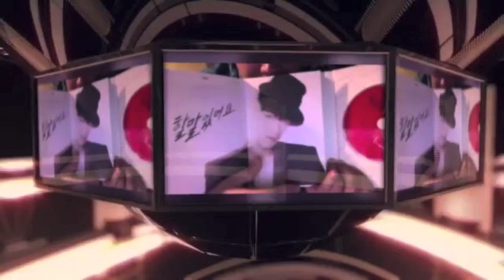(Reaction)KAHI(가희)-It's ME(잇츠 미)-(Feat. Dumbfoundead)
Hey guys! omg my girl kahi T^T i loved this mv and missed her so much!!! kahi saranghaeyo!